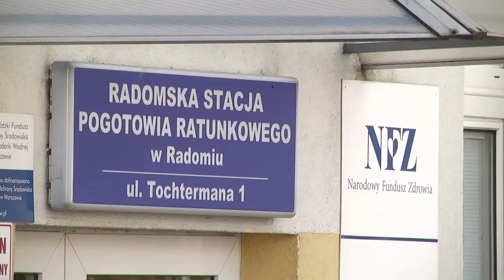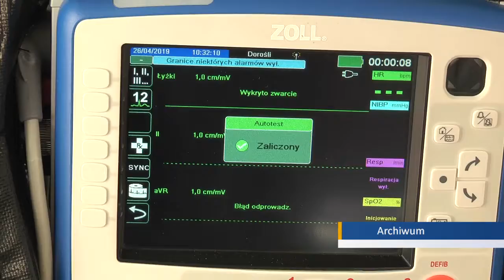Ruszył „program wymiany ambulansów”. Ominął Radom